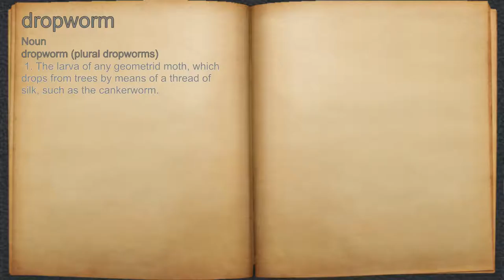What does dropworm mean?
A spoken definition of dropworm.

Intro Sound:
Typewriter - Tamskp